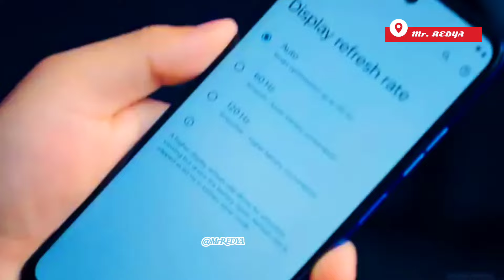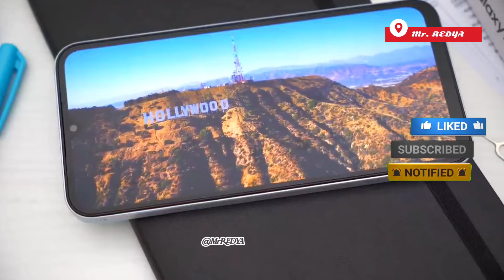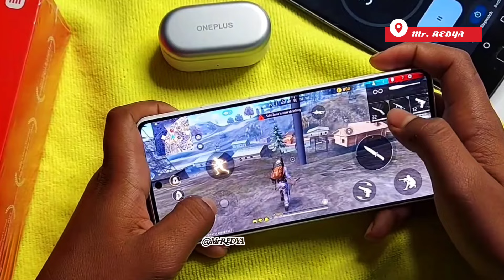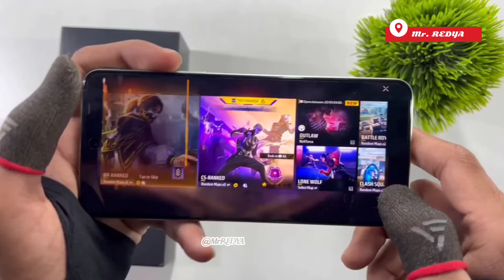Top 5 Best SmartPhone Around 20000 Taka🔥5G,6000 mAh🔋,OIS 📸, Amoled Display, 120 Hz😍সেরা ৫টি ফোন-2024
Stay safe.